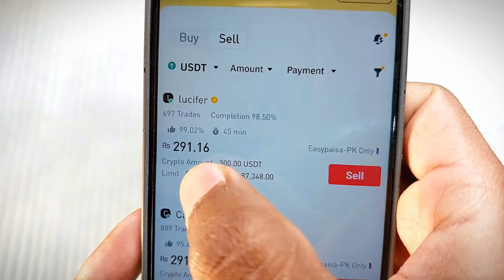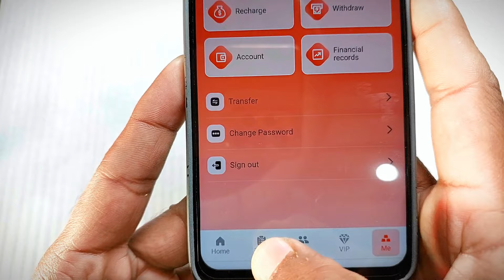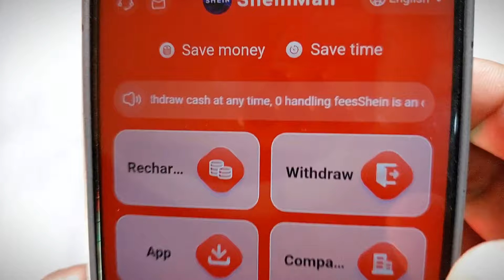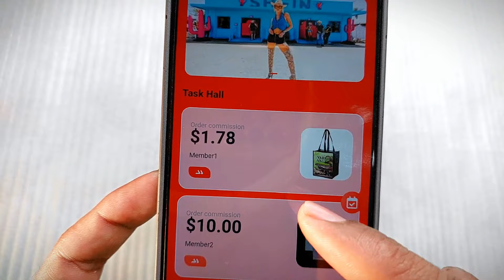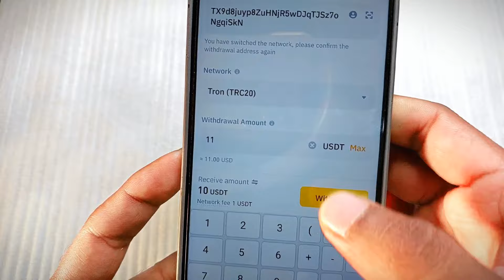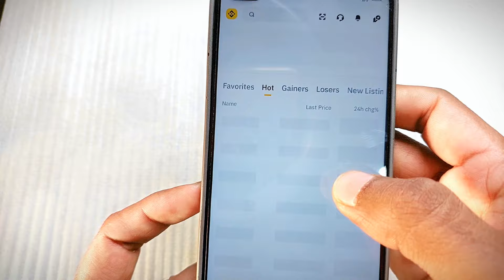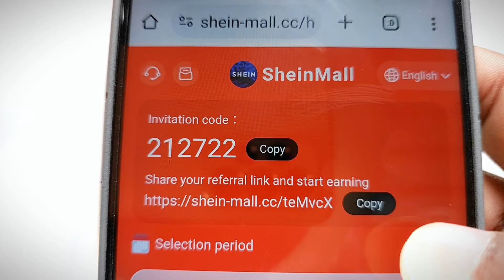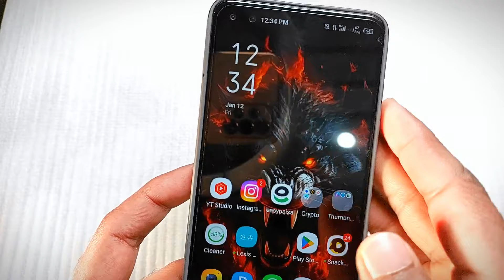How to do Online Earning in Pakistan | Earning Application 2024